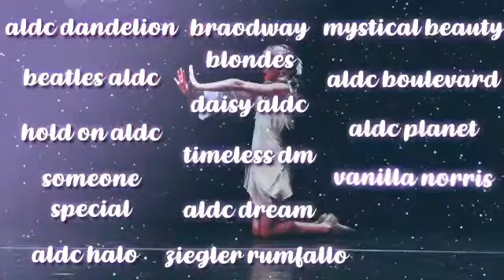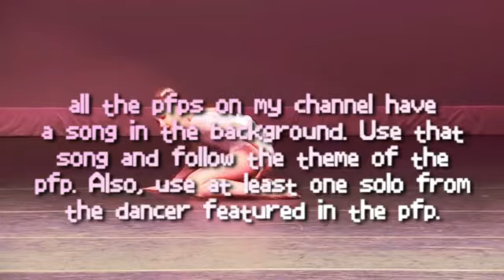remake comp round 5!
my intro batch will be out anywhere from 10 to 12 pm eastern today!! ty for the patience everyone :)) ily

💜request form💜

💜socials💜

💜questions💜

Q: will you join my comp? A: depends on how many I’m in! Just ask and I’ll let you know :)

Q: editor? A: for vids I use after effects and filmora, and for thumbnails I use photoshop